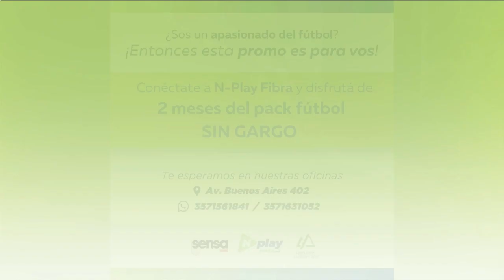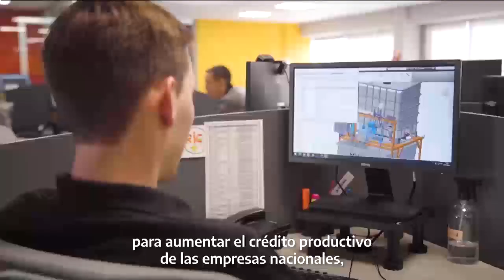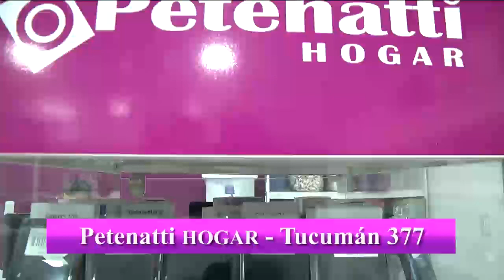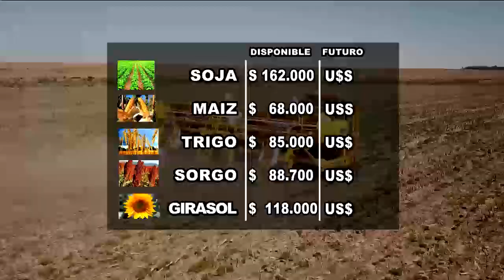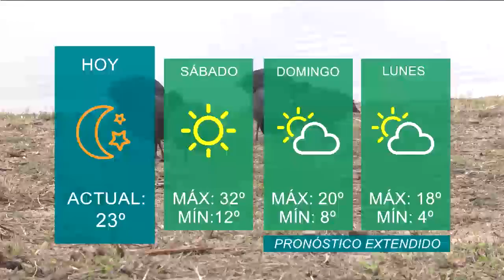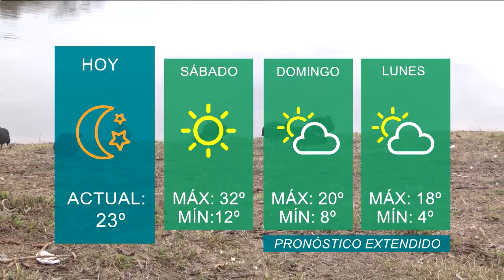30 Minutos Noticias 15 09 23